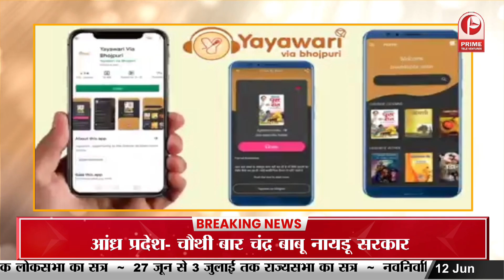Prayagraj: टॉपर बनने के आसान टिप्स, परिश्रम ही सफलता की कुंजी है | Toppers Interview | Crack Exams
Prayagraj: Easy tips to become a topper, hard work is the key to success.